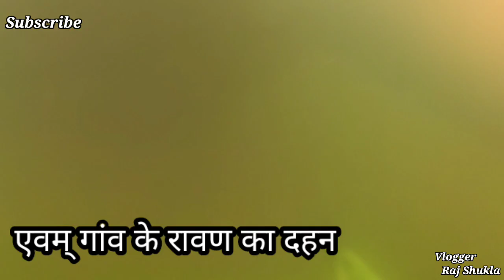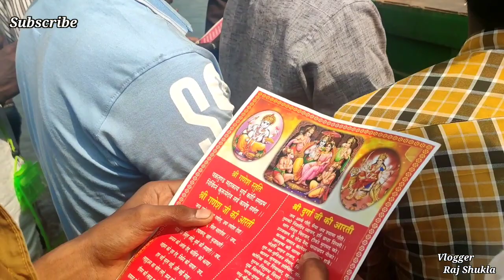Durga Visarjan Nankatthi ।। दुर्गा एवम् ज्योत जवारा विसर्जन 2020 ।। रावण दहन ।। Vlogger Raj Shukla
Video Publised - 27/10/2020

आज के वीडियो में हम देखेंगे नंदकट्ठी गांव के एकमात्र दुर्गा जी के मूरत का विसर्जन और अन्य मंदिरों के ज्योत जवारा का भी विसर्जन
और कुछ अन्य गांव के मूर्ति को विसर्जन के लिए जाते हुए
उसके बाद अन्तिम में रावण दहन देखेंगे
Nankatthi के ग्राम वासियों को बता दू के थोड़ी सी समस्या के कारण माता का मंच को उठाने के बाद से कुछ जगह वीडियो उपलब्ध नहीं है लेकिन आपको वीडियो में लगेगा ही नहीं के कुछ कमी है
तो आयइए देखते है
माता का विसर्जन

Credits :-

Song Credits
OP Dewangan
Chanel - Op Dewangan

Video Graphy

Jyot Javara video

1. Hitesh Ravat (Yadav)
2. Chiranjivi Dhankar

Aap Hame Follow kare -